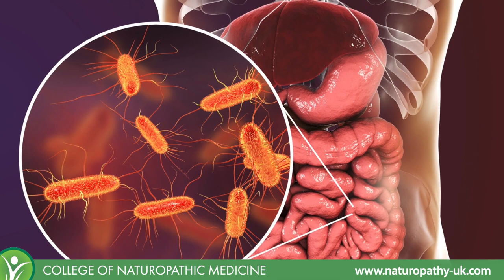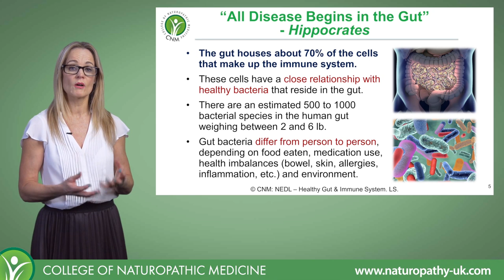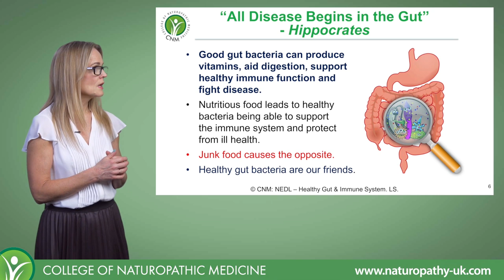All Disease Begins In The Gut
Nutritious food leads to healthy bacteria being able to support the immune system. In this video CNM lecturer Rhian shares some very good advice on boosting the imunne system with nutrition.